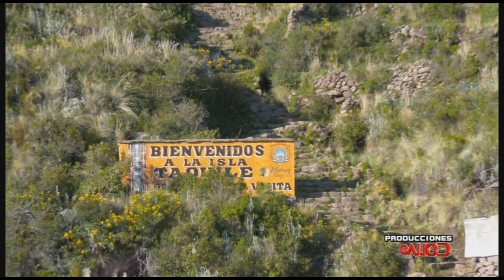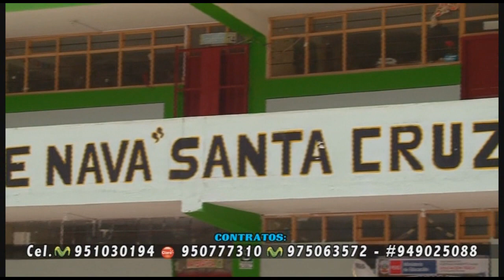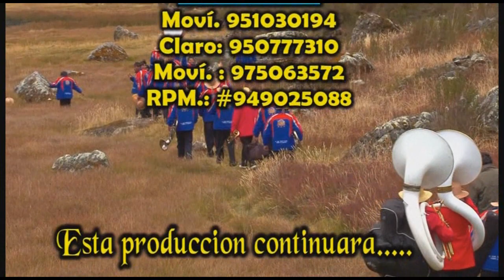((DVD)) BANDA LYRAS SANTA CRUZ DE PATAMBUCO PERU - Mix de Huaynos 2016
Grupo: Banda Lyras Santa Cruz
Fundación:
Origen: Patambuco (Perú)
Genero: Folklore del Altiplano
Album: Volumen 3
Año: 2016
Temas: